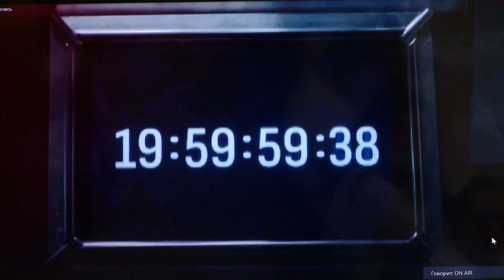Школа фермера 24.02.2021